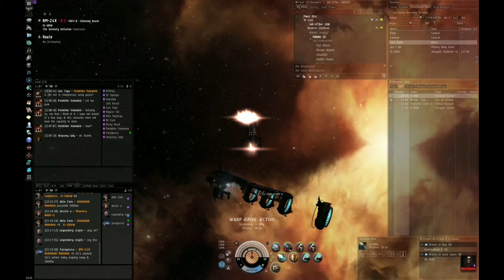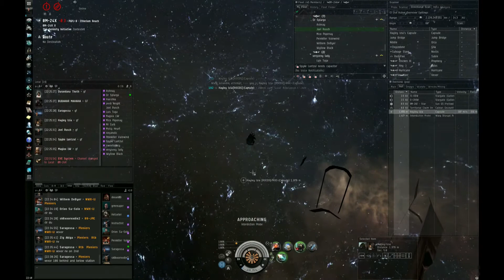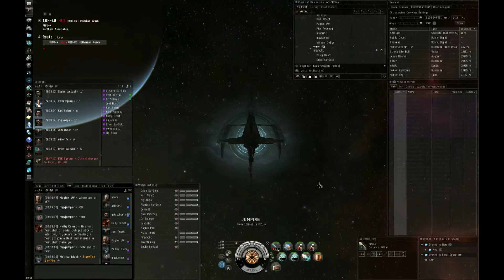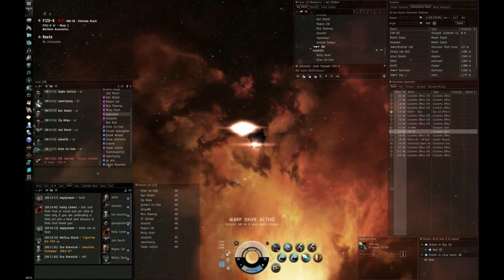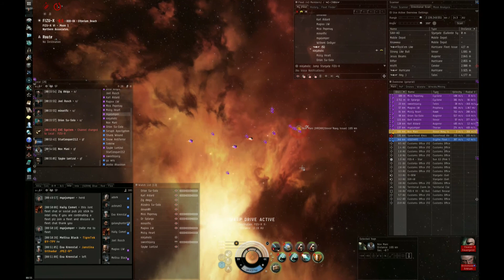GF in Local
Last night was a 'gf' in local kind of night. :)

To buy the games we play:

Minecraft cost 1600 Microsoft points
Battlefield 3
Forza Motorsport 4

Footage was captured using the following:

AverMedia Game Capture HD
Creative Sound Blaster

Footage is now edited with Magix:

Movie Edit Pro
Audio Cleaning lab